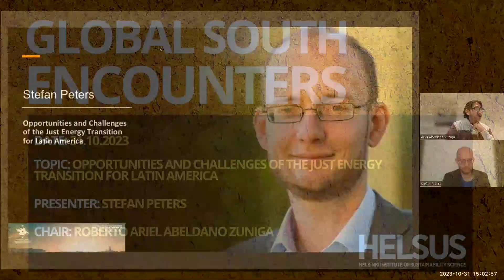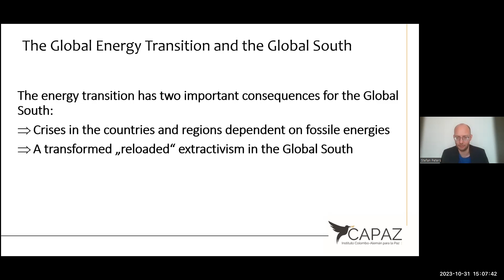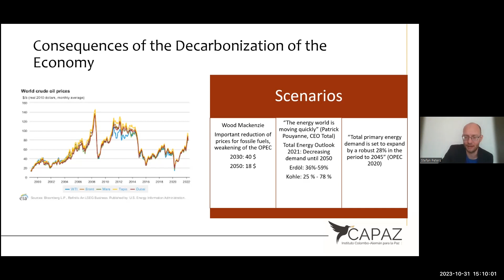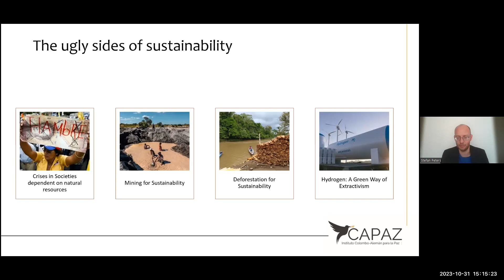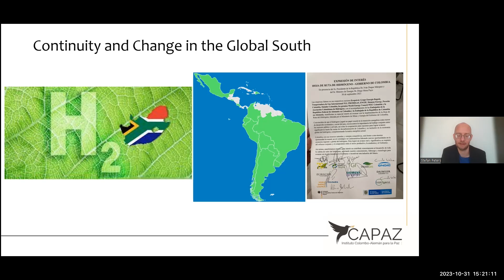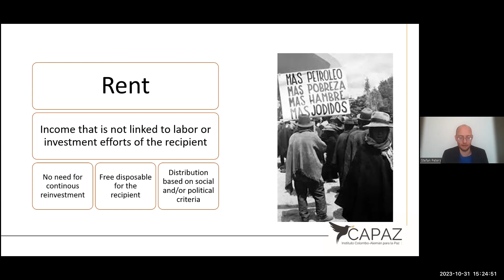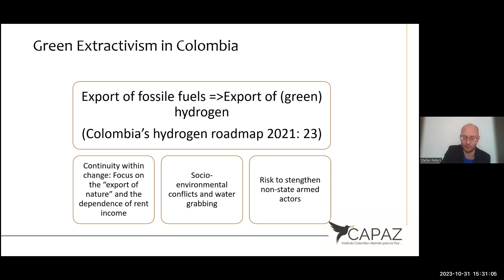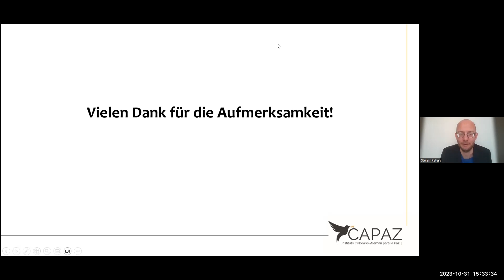GSE October 2023: Opportunities and Challenges of the Just Energy Transition for Latin America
GSE October 2023: Opportunities and Challenges of the Just Energy Transition for Latin America with Stefan Peters

Abstract:

Latin America is historically a natural resource-dependent region. This includes the extraction and export of fossil fuels, minerals and cash crops. However, in recent times, the region has been considered a strategic partner for the energy transition in the global north. This is both due to its potential for renewable energy (wind, solar) for generating green hydrogen but also because of its abundance in critical minerals for the energy transition (copper, lithium, cobalt, rare earths etc.). Focussing on Argentina and Colombia, the talk will reflect on the opportunities and challenges of the energy transition for Latin America. It will especially highlight the risks of a reloaded (green) extractivism and discuss alternatives towards a just energy transformation.

Bio: Stefan Peters, is professor for Peace Studies at Justus-Liebig-University Giessen (Germany) and Director of the Colombian-German Peace Institute/Instituto Colombo-Alemán para la Paz (CAPAZ) in Bogotá. He holds a PhD in Political Science from Kassel University and worked extensively on Natural-Resource Based Development Models, Rentier Theory, Social Inequalities and Socio-Environmental Conflicts.